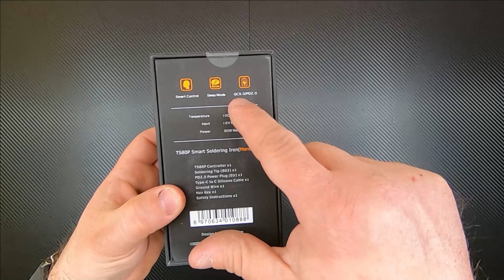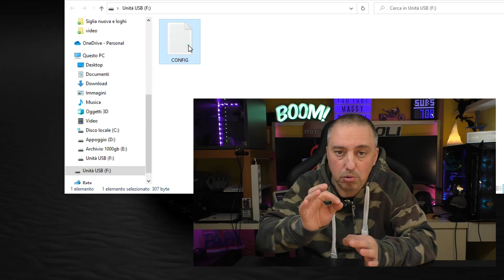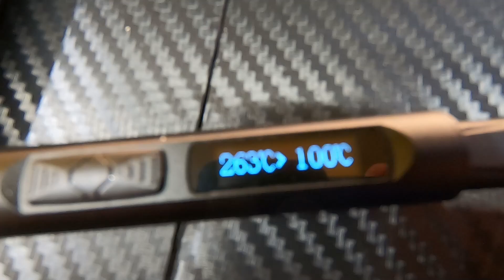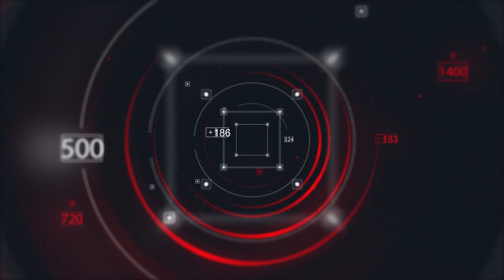Il saldatore definitivo? RECENSIONE Miniware TS80P Power Delivery 30 watt usb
Ero un pochino scettico, molti ne parlavano come forse il migliore...
Per non e' il migliore, e' definitivo...

Buon video !

TS80P AMAZON

OTTIMO POWER BANK 27000mHa 60w

UN PELINO MENO VELOCE 20000mHa 22.5w

CUSTODIA SU EBAY

STAGNO DI QUALITA'